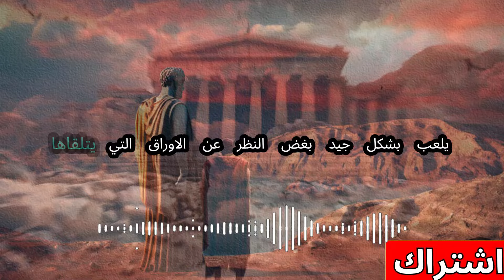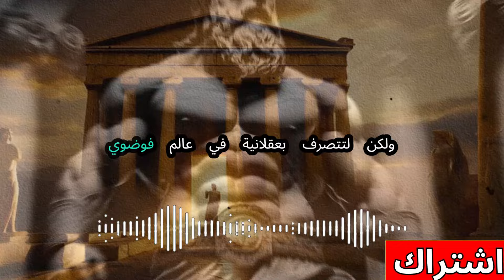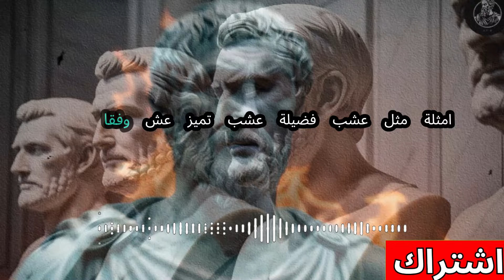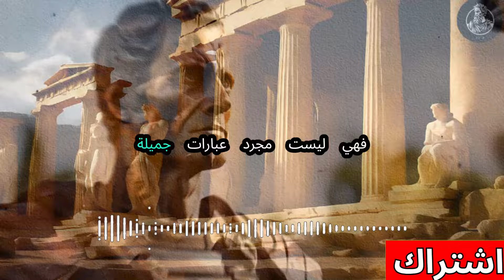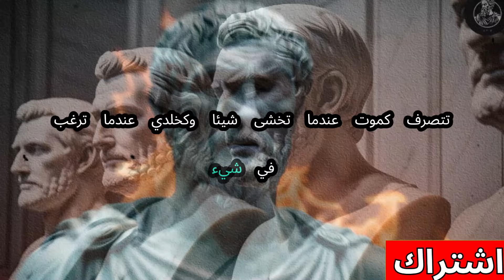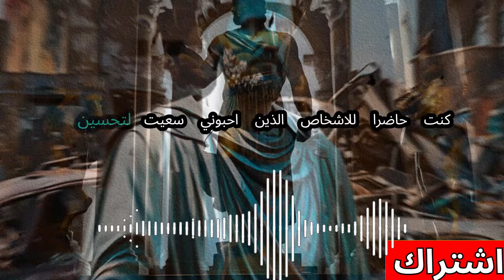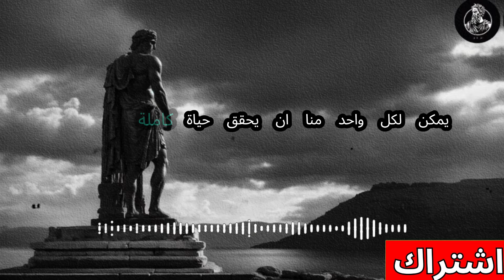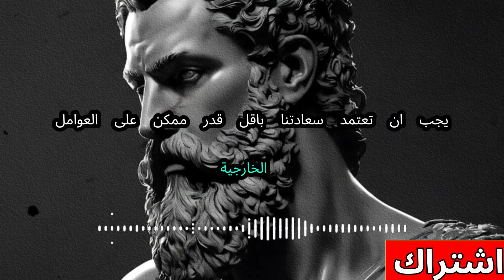كيف تبدأ العيش بحكمة - الفلسفة الرواقية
هل أنت مستعد لتحويل حياتك من خلال الممارسات والاستراتيجيات الرواقية؟ في هذا الفيديو، سنشارك كيفية تطبيق مبادئ الفلسفة الرواقية لمواجهة التحديات اليومية بهدوء ومرونة.

سوف تكتشف كيفية تحويل ردود أفعالك الفورية إلى استجابات مدروسة وبناءة، والعيش بحكمة وهدف أكبر. سنستكشف معًا كيف يجعلنا التركيز على العملية مسؤولين عن رخائنا الخاص. الفلسفة الرواقية تعلمنا أننا مسؤولون عن سعادتنا وكذلك تعاستنا. تحمل هذه المسؤولية يزيد من فرصنا في تحقيق أهدافنا.

سنتحدث عن كيفية أن عقلية الضحية، التي تلوم الظروف الخارجية، تمنعنا من تحقيق حياة كاملة. سنظهر كيف يمكن للأحداث الخارجية والأشخاص الآخرين أن يؤثروا على كيفية عيشنا، ولكن لا يمكنهم تدمير حياتنا. أنت الوحيد الذي يمكنه فعل ذلك، من خلال السماح لنفسك بأن تتأثر بأشياء لا تتحكم فيها وعدم التصرف بأفضل طريقة ممكنة في مواجهة الأحداث.

سوف نناقش كيف يجب أن تعتمد سعادتنا على أقل قدر ممكن من العوامل الخارجية. يمكن تحقيق ذلك من خلال التركيز على ما نتحكم فيه ومحاولة الاستفادة القصوى من المواقف التي تُعرض علينا. ربط سعادتك بأي حدث مستقبلي هو السبب الجذري للمعاناة العاطفية. السعادة الحقيقية تكمن في الرغبة الأقل والشكر على ما لدينا بالفعل.

بالإضافة إلى ذلك، سنتعلم تغيير منظورنا حول الأشياء التي تحدث في العالم واختيار تحويل حياتنا إلى معجزة، والعيش بحكمة كل يوم. معًا، سنحول حياتنا، يومًا بعد يوم، بدءًا من اليوم.

دعونا نسير معًا في هذه الرحلة نحو النمو والتحول الشخصي. شكرًا على المشاهدة!

الكلمات الرئيسية: الفلسفة الرواقية، التحول الشخصي، الحكمة، المرونة، السعادة، المسؤولية، الممارسات الرواقية، المبادئ الرواقية، النمو الشخصي، العقلية.